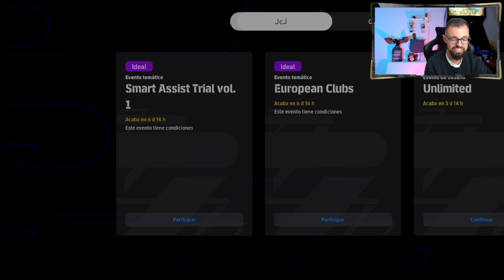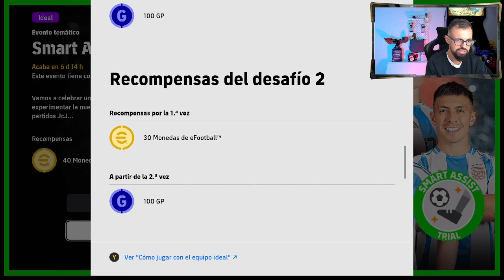🔥 Primeros POTW de eFootball 2025: Lamine Yamal, Dembélé y Kane + Evento Polémico y Épicos 🚀⚽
🎵 Link a la canción del canal:
ya en Spotify y el resto de plataformas de música

🎥 Contenido del Vídeo:
Primeros POTW de eFootball 2025:

Destacan Lamine Yamal, Dembélé y Harry Kane. ¡Revisamos sus estadísticas y habilidades!
Evento Polémico:

Analizamos el evento con ayuda asistida que está generando bastante controversia entre los jugadores.
Caja de Épicos:

Jugadores destacados: Hoeness (Blitz Curler), Kahn y Roy Makaay.
Nuevas Cajas de Ligas:

Revisamos las cajas de la liga española, inglesa e italiana y destacamos los jugadores más interesantes.
Eventos y Premios:

Camiseta exclusiva del Bayern Oktoberfest y más premios que puedes conseguir esta semana.
Nominativos:

Recordatorio para canjear los nominativos antes de que se agoten.
💬 ¿Qué opinas de los primeros POTW de eFootball 2025? ¿Cuál es tu jugador favorito? ¡Comparte tu opinión en los comentarios!

🔥 No Te Pierdas las Novedades:
Únete a nuestra comunidad para estar al día con las últimas noticias y análisis sobre eFootball.